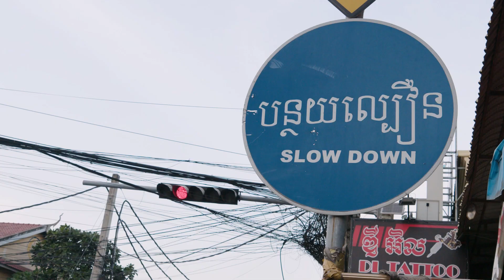កំណើនប្រជាជនជាកត្តាចម្បងបណ្តាលអោយកកស្ទះចរាចរណ៍បច្ចុប្បន្ន | កម្ពុជា ៣៦០អង្សា | ភាគទី២ - មតិផ្ទុយ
កំណើនប្រជាជនជាកត្តាចម្បងបណ្តាលអោយកកស្ទះចរាចរណ៍បច្ចុប្បន្ន